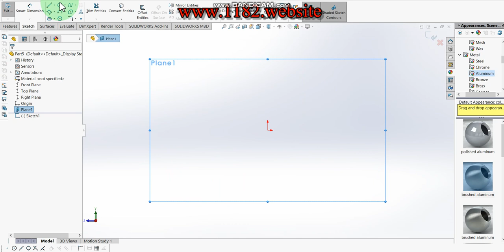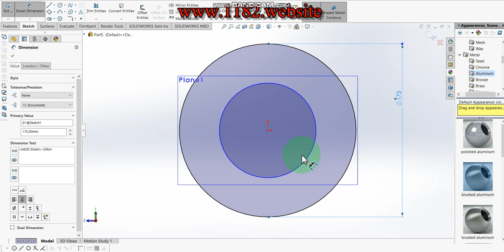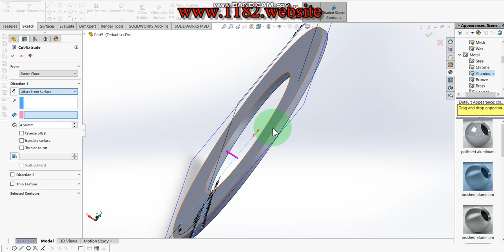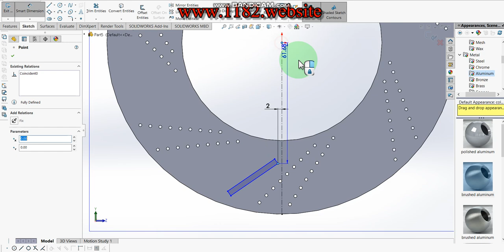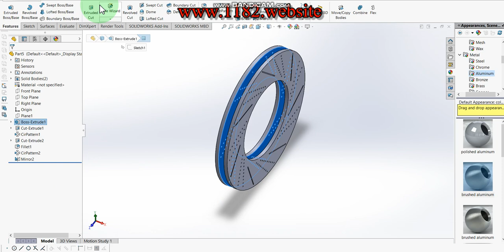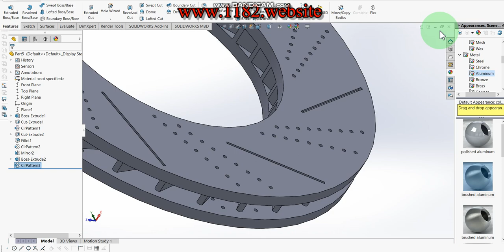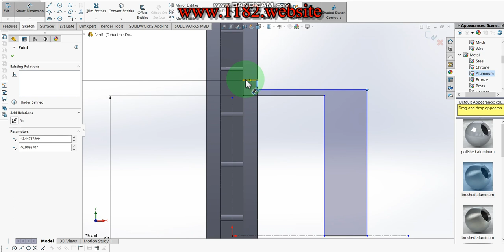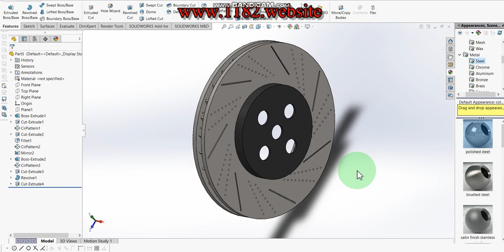Design of Disk Brake in Solidworks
Hello friends, today I will be showing how to make a 3D Disk Brake in Solidworks.  This tutorial explains it step by step in detail so it is easy to follow at any level.